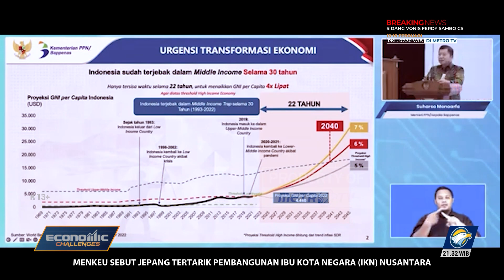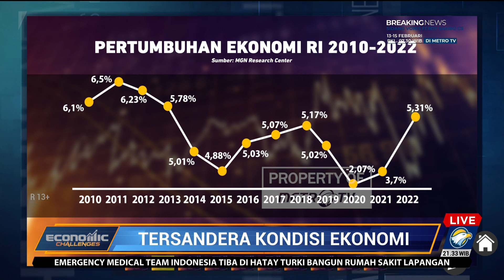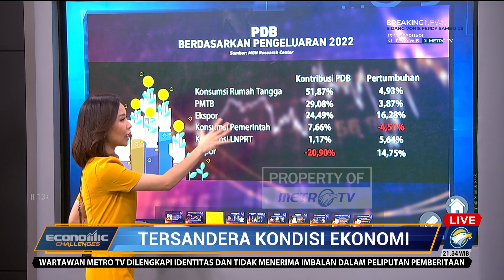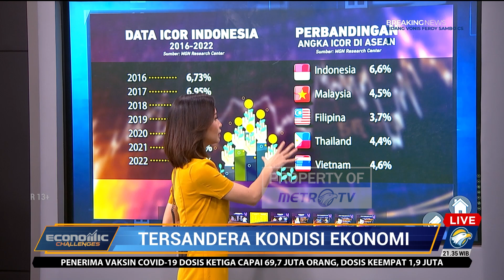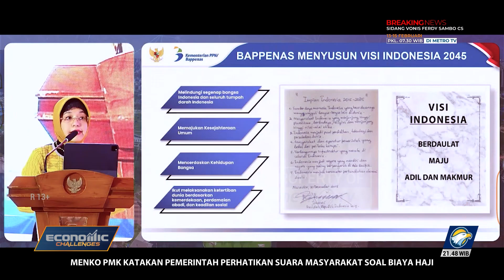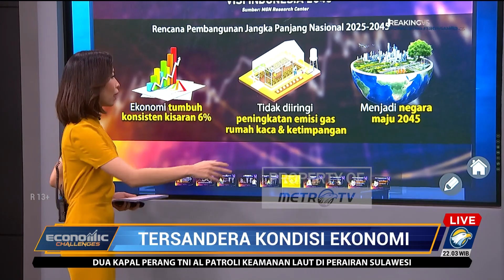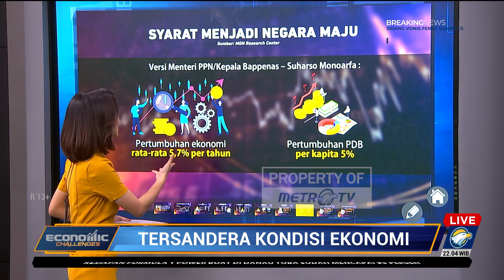Economic Challenges - Tersandera Kondisi Ekonomi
MetroTV,

Mimpi ekonomi Indonesia menjadi negara maju terganjal kondisi ekonomi. Bappenas RI menyebut ekonomi Indonesia seharusnya bisa tumbuh lebih dari 5,3?n menjadi negara maju sebelum 2045.

Masihkah ada harapan Indonesia lolos dari jebakan kelas menengah?